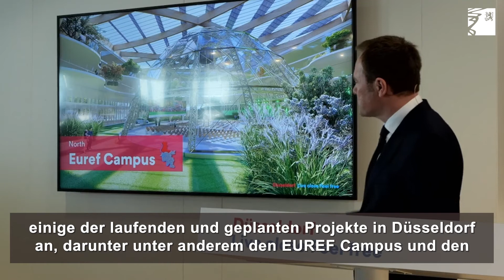OB Dr. Stephan Keller präsentiert den Wirtschafts- und Immobilienstandort Düsseldorf auf MIPIM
Unter der Überschrift "Hands on. Düsseldorf." präsentierte Oberbürgermeister Dr. Stephan Keller am zweiten Tag der internationalen Immobilienmesse MIPIM in Cannes den Wirtschafts- und Immobilienstandort Düsseldorf.